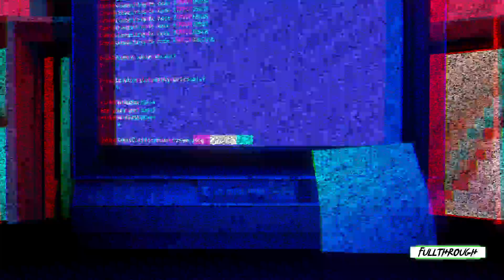CipherPilot Gameplay HD (PC) | NO COMMENTARY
I hope you find this CipherPilot gameplay no commentary video useful.Leave a like and share with your friends if you can ;) .Soon I'll be uploading some new videos about more games.

★ My PC ★
Gigabyte B450M AM4 Motherboard
8 Cores AMD Ryzen 7 2700 Processor
16GB RAM DDR4 2400
GTX 1660 ti 6GB GDDR6
2TB de disco duro HDD